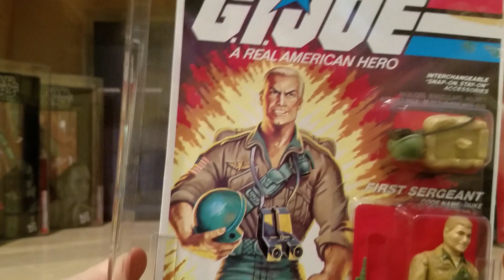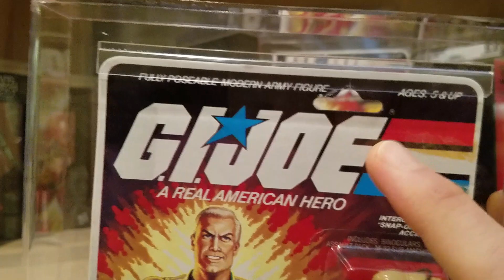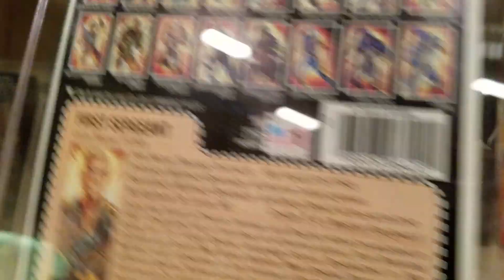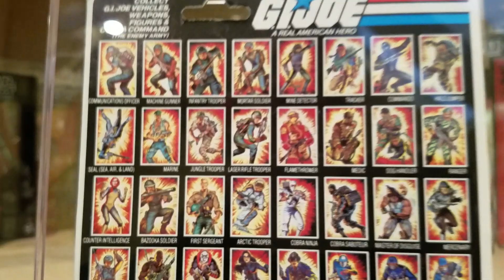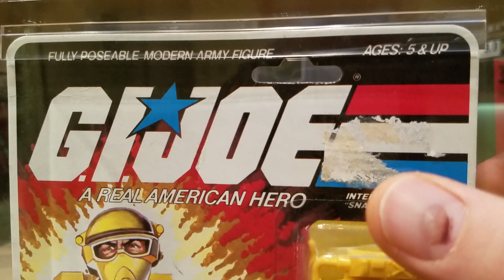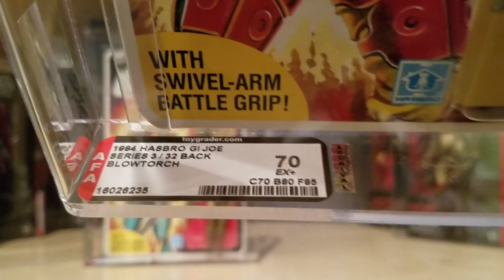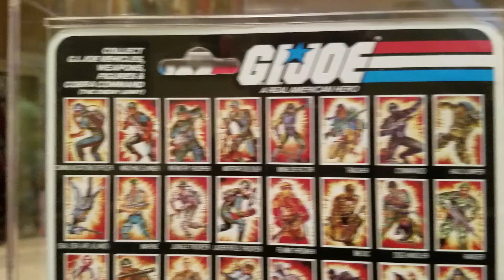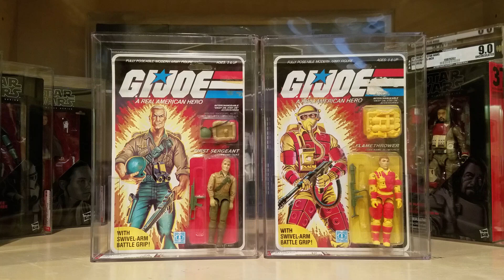Review: 1984 Hasbro GI Joe Duke and Blowtorch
This is a "farewell video" for my 1984 GI Joe Duke and Blowtorch, both on Series 3/32 Back cards and graded by Action Figure Authority (AFA).